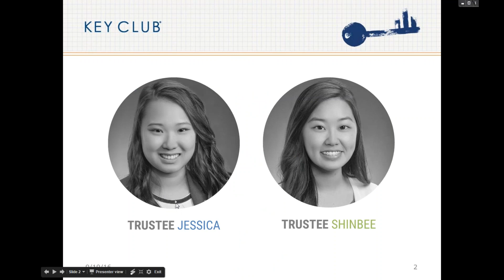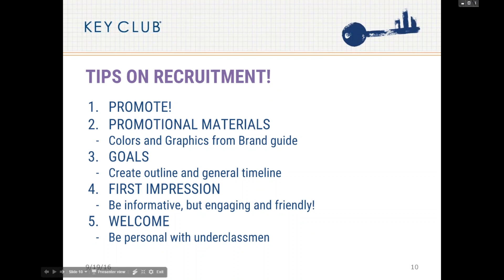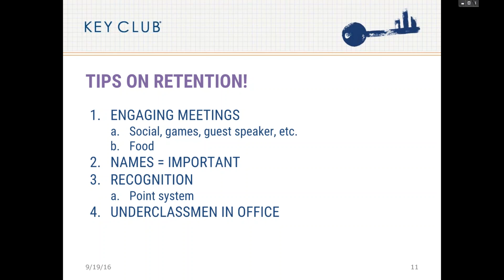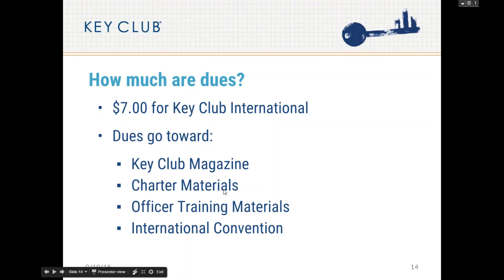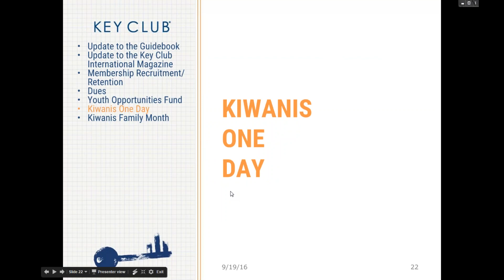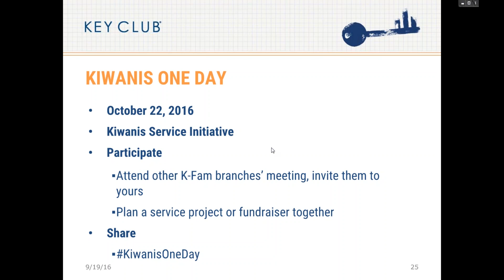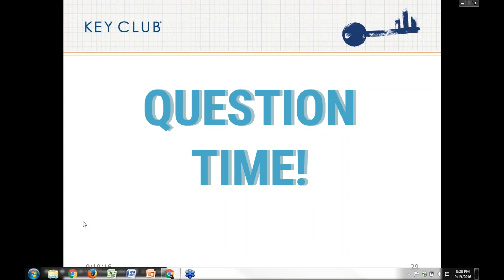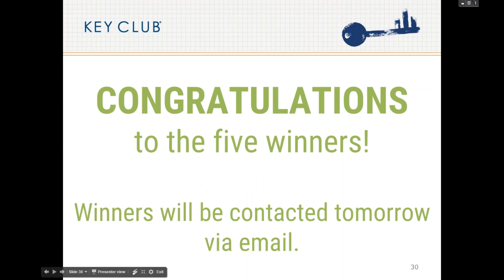Key Club Back to school webinar - Sept. 19, 2016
Learn all you need to know to make this year an amazing Key Club year. Topics discussed include: Guidebook updates, Key Club Magazine changes, membership recruitment and retention, and dues information. You'll also learn  more about the Youth Opportunities Fund, Kiwanis One Day and Kiwanis Family Month.